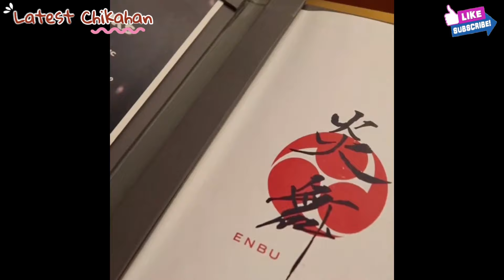MCCOY DE LEON ISINAMA SI BABY FELIZE SA DIVISORIA KASAMA SI DADDY LO AT ANG KANYANG MGA KAPATID